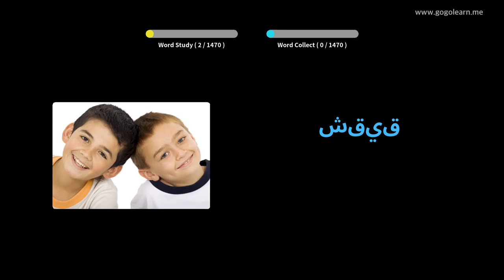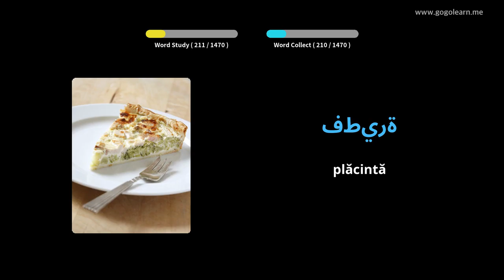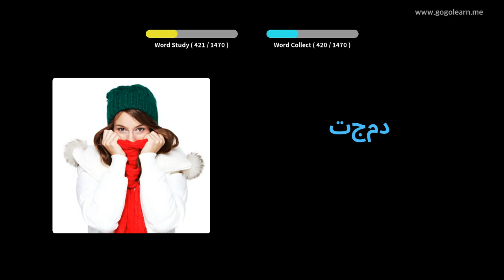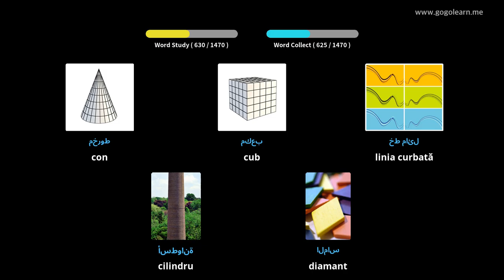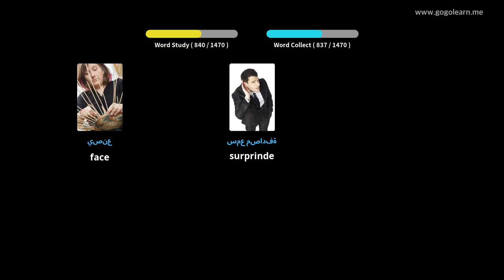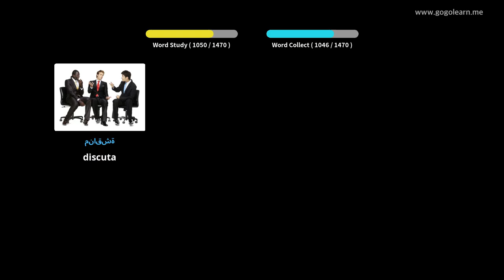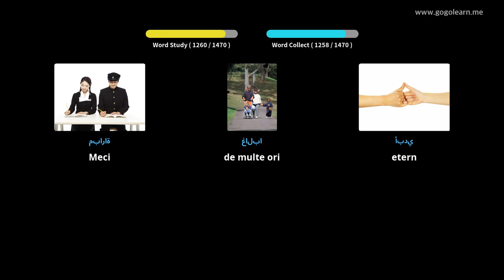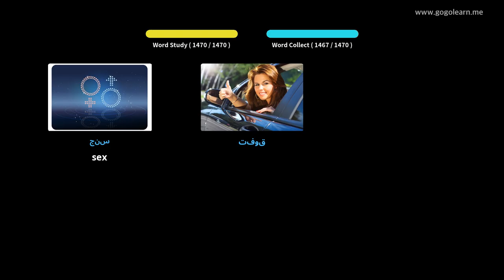Aflați Arab Prin Imagini |Vocabularul Arab De Bază | Golearn